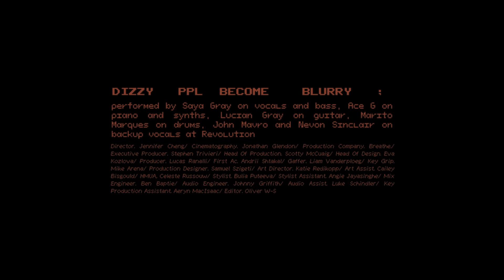Saya Gray - DIZZY PPL BECOME BLURRY ;)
Music video by Saya Gray performing DIZZY   PPL  BECOME    BLURRY ;).